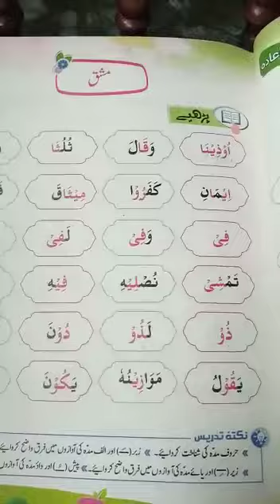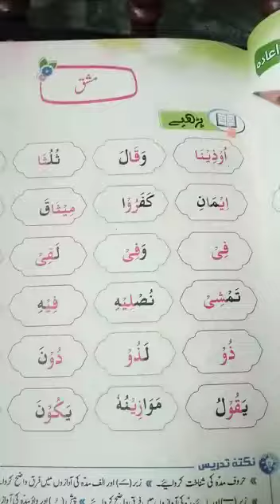Class 2 | al quran | Page no 29